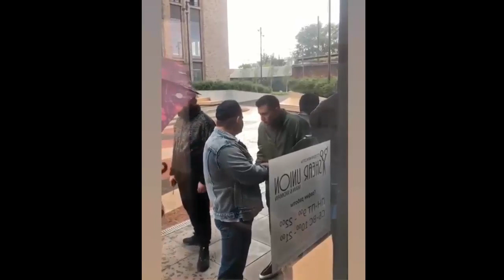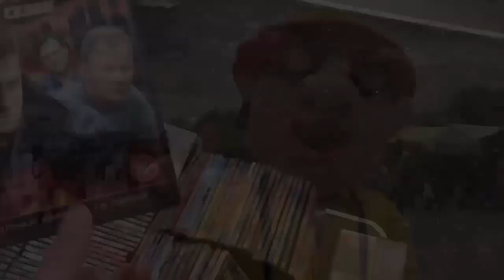Неделя от Прилучных № 71 - "Мажор поневоле")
Продолжаются съемки полнометражного фильма "Мажор", который мы ожидаем увидеть в кинотеатрах!!! Последние штрихи подготовки сериала "В клетке"! Смотрите его эксклюзивный вариант на канале Start.ru , а 8 июля выйдет уже 9 серия!!! Впечатления Алексея Корякова о сибирских гастролях "Авантюристов поневоле", и расписание осенних гастролей спектакля! Множество советов от Павла, и конечно же наблюдения за Мией и Тимошей!)😊

График гастролей антрепризы "Авантюристы поневоле":
🎭 Владивосток – 15 сентября – FESCO Hall
🎭 Южно-Сахалинск – 16 сентября – Сити Холл
🎭 Хабаровск – 17 сентября – Городской Дворец Культуры
🎭 Комсомольск-на-Амуре – 19 сентября – Театр Драмы
🎭 Благовещенск – 21 сентября – Общественно-культурный центр
🎭 Москва - 28 сентября - Театриум на Серпуховке
🎭 Москва - 9 октября - Театриум на Серпуховке
🎭 Киров – 25 октября – ДК «Родина»
🎭 Ижевск – 26 октября – ДК «Аксион»
🎭 Санкт-Петербург – 15 ноября – ДК «Выборгский»
🎭 Москва - 19 ноября - место проведения пока неизвестно
🎭 Сургут – 23 ноября – Сургутская филармония
🎭 Нижневартовск – 24 ноября – Дворец искусств
🎭 Красногорск - 1 декабря - место проведения пока неизвестно
🎭 Москва - 3 декабря - место проведения пока неизвестно
🎭 Сочи – 8 декабря – Зимний театр
🎭 Ессентуки – 9 декабря – Концертный зал им. Ф. И. Шаляпина
🎭 Ставрополь - 10 декабря - место проведения пока неизвестно